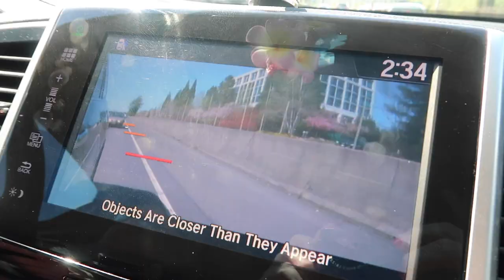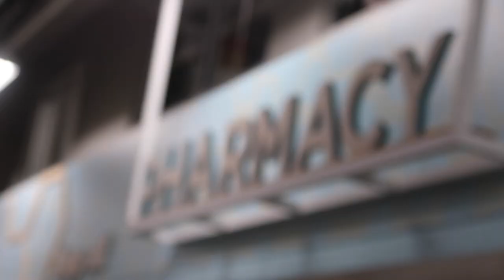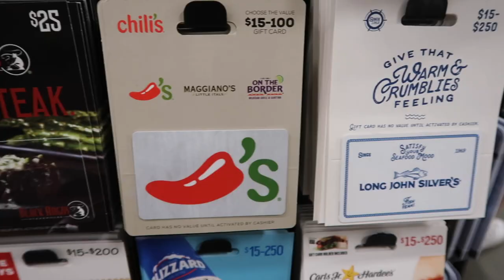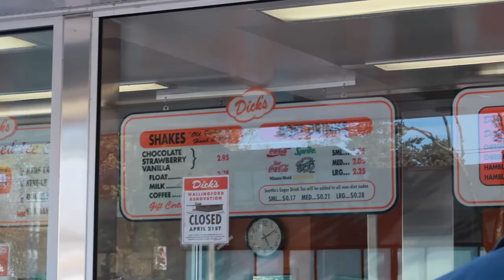TEENAGER GETS VACCINE! | 16 YEAR OLD GETS PFIZER VACCINE APR. 2021 | PFIZER VACCINE OK FOR TEENAGERS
GETTINGOURKIDSVACCINATED

FETCH APP -2000 BONUS points w/ REFFERAL CODE:
5KKJA